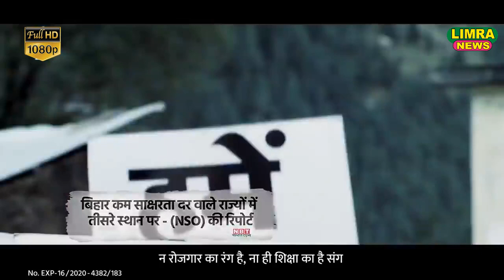बोले बिहार बदले अबकी सरकार | Rahul Gandhi |राहुल गाँधी Said Bihar changed its government |Limra News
आप अपनी न्यूज़ हम तक पहुंचा सकते हैं.
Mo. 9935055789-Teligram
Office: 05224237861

Follow for Instagram
Producer: MD Naushad Bilgrami
Editor: Adnan Khan